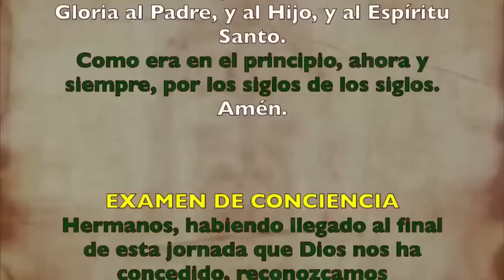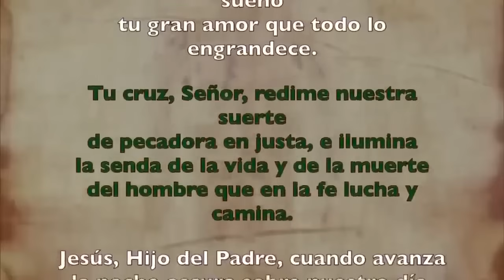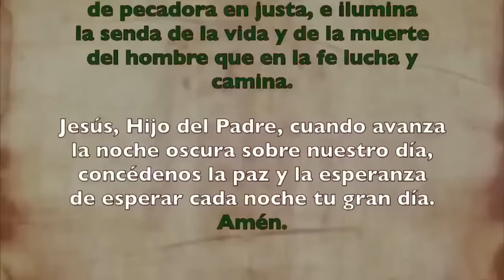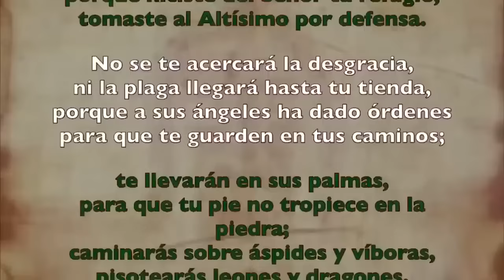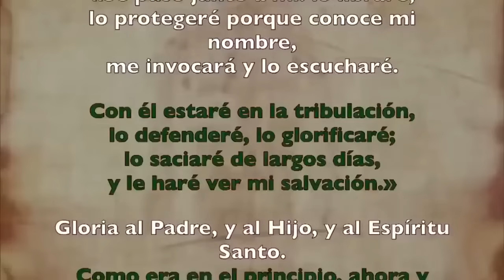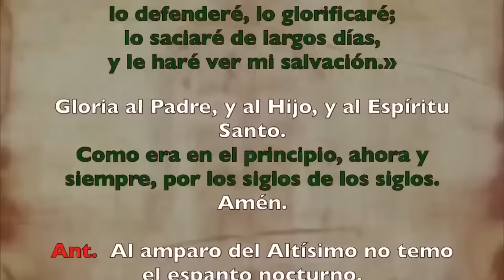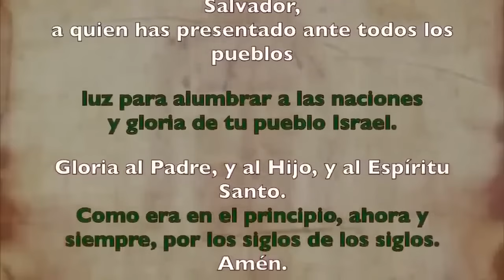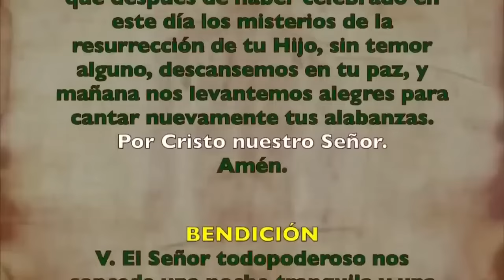Oración de la noche (Completas), DOMINGO 6 DE OCTUBRE 2024 I XXVII del T. Ordinario